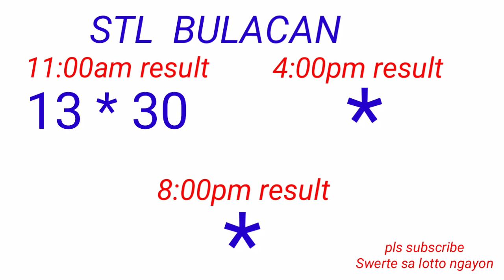STL - BULACAN,PAMPANGA,ANGELES CITY November 26, 2022 1ST DRAW RESULT